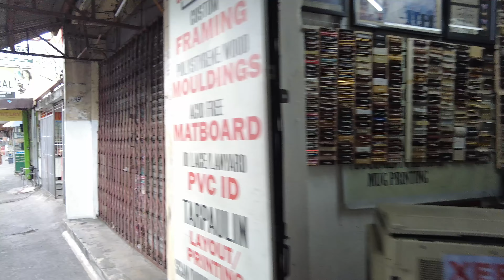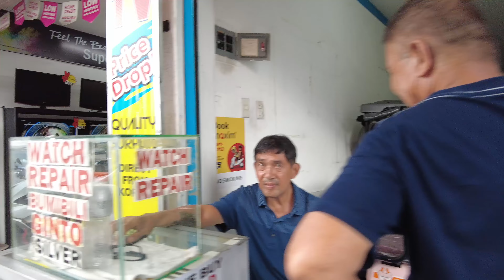Walking Tour in the center of Angeles city. San Nicholas.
If you found yourself on a video and want your face